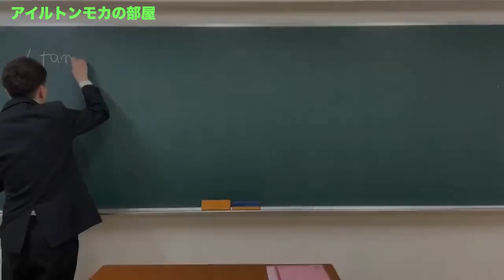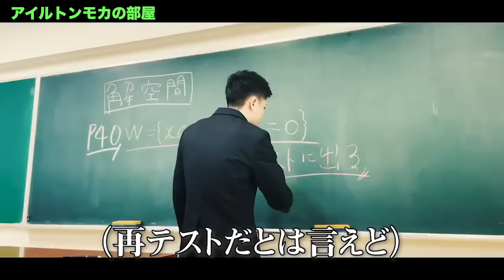授業中に競馬やって負ける陰キャになりすます不良がヤバすぎるwww【アイルトンモカ】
今回切り抜いた動画の本編はこちら↓
【2つの顔】本当は伝説の不良だけど正体隠して、生活する高校生のリアルな1日

=メンバーSNS=
【あつた】